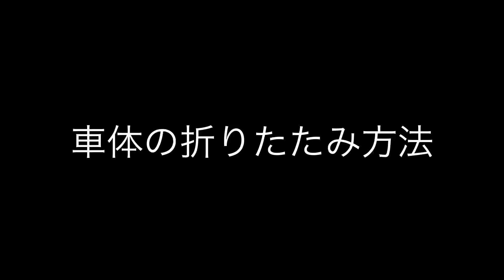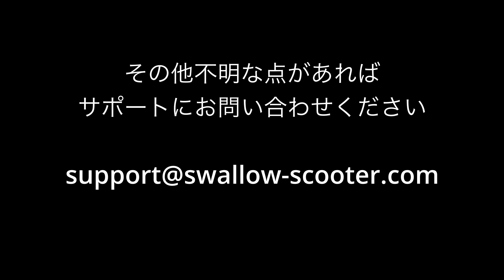ZERO9スタートアップガイド ver.202302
公道走行可能な電動キックボードZERO9の開封後に必要な作業の解説動画です。
こちらは旧版になります。新版の動画は下記リンクから

0:03 各部ネジの固定
1:19 LCDユニットとスイッチの操作方法
1:45 車体の展開方法
2:31 車体の折りたたみ方法
3:15 基本の運転方法

気になる方、購入したい方は以下リンクから🛴
公道走行可能な電動キックボード専門店SWALLOW